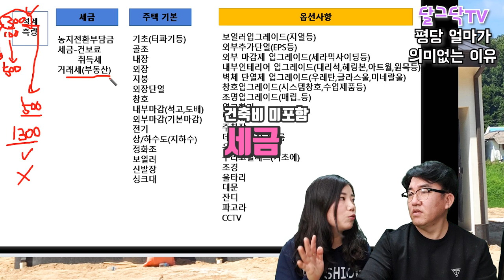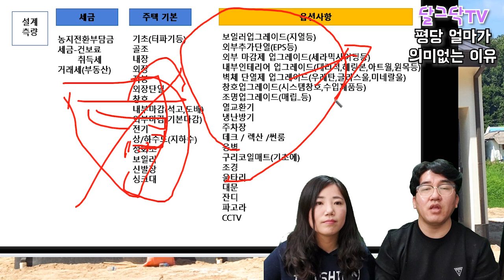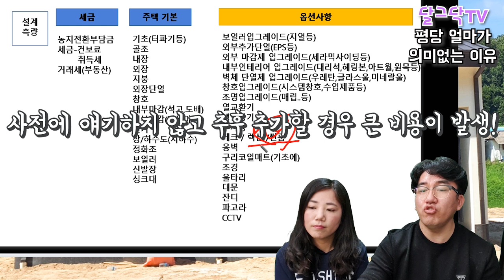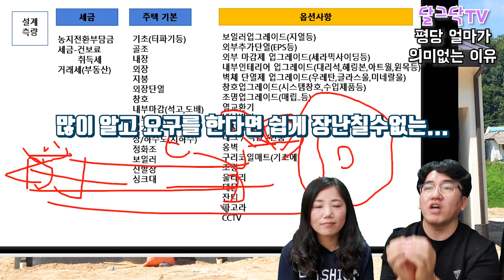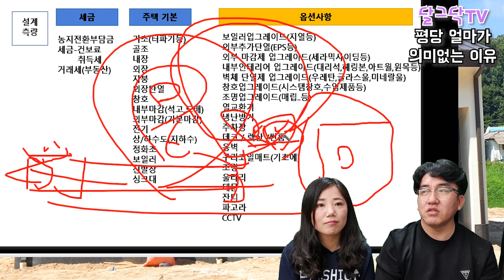전원주택 건축비 평당 얼마인지 물어보면 안되는 이유,평당 단가가 의미없는 이유, 귀농귀촌, 전원생활, 촌집, 시골집, 지방주택, 나는자연인이다,경기도,여주,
▶달그닥TV 소통 카카오톡 ㄴ 친구추가_ID로 추가 : ekfrmekr79(달그닥79) 로 검색하세요
▶달그닥TV 응원, 영상 제작 후원하기 : 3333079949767 카카오뱅크 임미옥
                                                                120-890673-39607 KEB하나은행 임미옥

건축비용 그래서 평당 얼마나 들어요?,집 지을때 평당 건축비 얼마인지 물어보면 안되는 이유,평당 단가가 의미없는 이유,전원주택 건축 비용 얼마?, 귀농귀촌, 전원생활, 촌집, 시골집, 지방주택, 나는자연인이다,경기도,여주